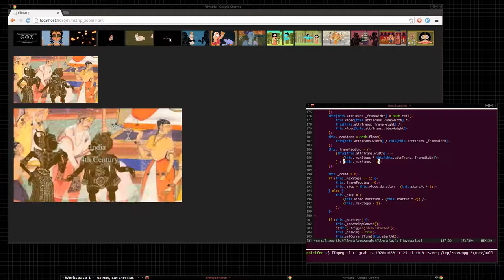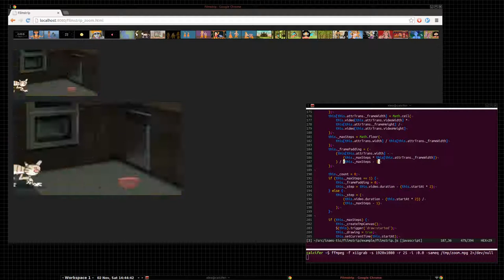Filmstrip: html5 video preview (zoom on mouse move event)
Filmstrip.js: an HTML5 video preview widget that will rock your world

This project is part of the Malbec Broadcast project that is moved and weaved by the OpCoode Cooperative

This project like all the Malbec Broadcast projects is released under the AGPL v3 Licence.